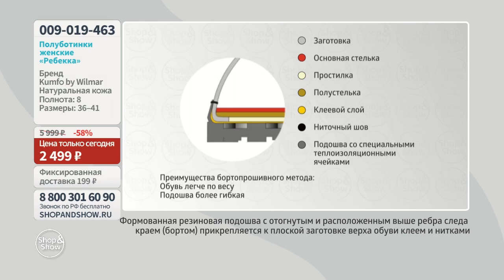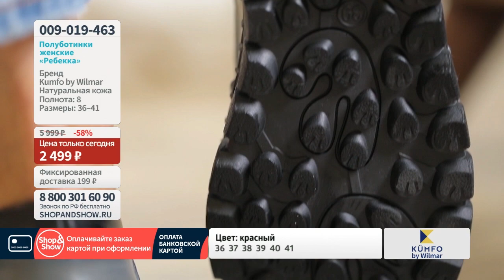Полуботинки женские «Ребекка». Shop & Show (обувь)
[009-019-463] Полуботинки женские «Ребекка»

Давайте дружить ;)